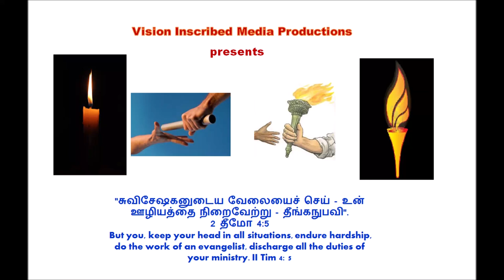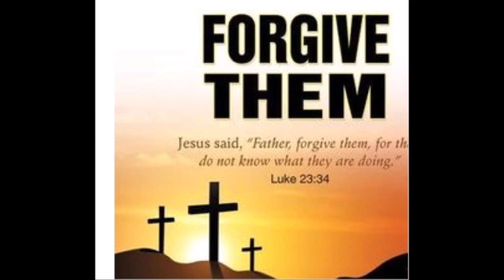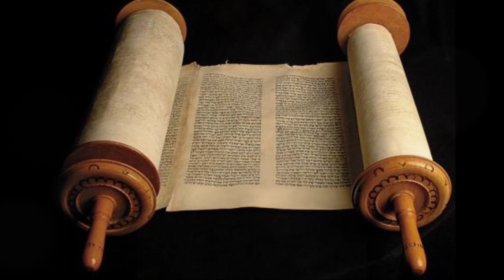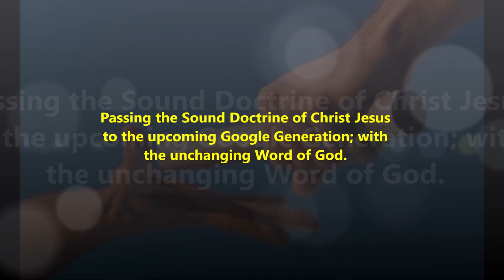கல்வாரியின் கருணையிதே / Kalvariyin karunai ithae / Pastor Suresh Ramachandran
Pastor Suresh Ramachandran’s New Channel's
கல்வாரியின் கருணையிதே
காயங்களில் காணுதே
கர்த்தன் இயேசு பார் உனக்காய்
கஷ்டங்கள் சகித்தாரே (2)

விலையேறப் பெற்ற திருரத்தமே
அவர் விலாவினின்று பாயுதே
விலையேறப் பெற்ற திருரத்தமே
அவர் விலாவினின்று பாயுதே
விலையேறப் பெற்றோனாய் உன்னை
மாற்ற விலையாக ஈந்தனரே (2)

பொன் வெள்ளியோ மண்ணின் வாழ்வோ
இவ்வன்புக் கிணையாகுமோ
அன்னையிலும் அன்பு வைத்தே
தம் ஜீவனை ஈந்தாரே
அன்னையிலும் அன்பு வைத்தே
தம் ஜீவனை ஈந்தாரே

விலையேறப் பெற்ற திருரத்தமே
அவர் விலாவினின்று பாயுதே
விலையேறப் பெற்ற திருரத்தமே
அவர் விலாவினின்று பாயுதே
விலையேறப் பெற்றோனாய் உன்னை

சிந்தையிலே பாரங்களும்
நிந்தைகள் ஏற்றவராய்
தொங்குகின்றார் பாதகன் போல்
மங்கா வாழ்வளிக்கவே
தொங்குகின்றார்பாதகன் போல்
மங்கா வாழ்வளிக்கவே

விலையேறப் பெற்ற திருரத்தமே
அவர் விலாவினின்று பாயுதே
விலையேறப் பெற்ற திருரத்தமே
அவர் விலாவினின்று பாயுதே
விலையேறப் பெற்றோனாய் உன்னை

எந்தனுக்காய் கல்வாரியில்
இந்தப் பாடுகள் பட்டீர்
தந்தையே உம் அன்பினையே
சிந்தித்தே சேவை செய்வேன்
தந்தையே உம் அன்பினையே
சிந்தித்தே சேவை செய்வேன்

விலையேறப் பெற்ற திருரத்தமே
அவர் விலாவினின்று பாயுதே
விலையேறப் பெற்ற திருரத்தமே
அவர் விலாவினின்று பாயுதே
விலையேறப் பெற்றோனாய் உன்னை

By
Missions Coordinator
Saying Yes Jesus:
1. Acknowledge that you (along with all people) have sinned and fallen short of God’s standards.
2. Personally believe that Jesus Christ, who was God in human flesh, died for your sins on the cross and rose again. 1 Corinthians 15: 3 – 4